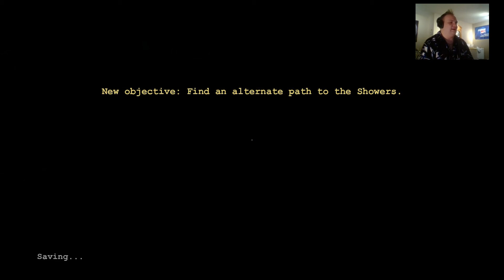Follow the Blood! - Outlast - Part 5